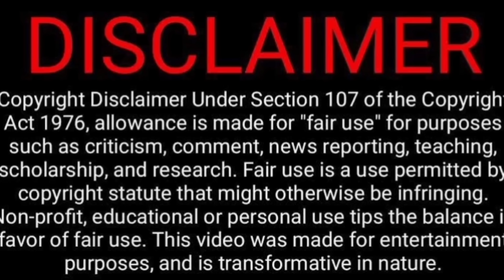Paari Salaan Speech & Reels Troll Video Reaction😂🤪🤣😁 | Biriyani Man 2 | Tamil Couple Reaction